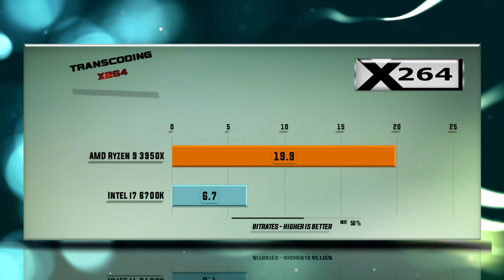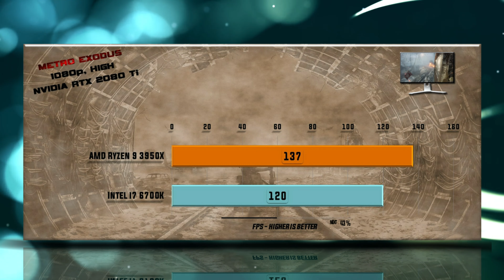Ryzen 9 3950X vs i7 6700K Benchmarks - 15 Tests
INTEL i7 6700K vs AMD Ryzen 9 3950X BENCHMARK

CHANNEL MAIN TEST RIGs setup as following:
Corsair Vengeance LPX 16GB DDR4 6700K MHz purchase link: ▶ .

Ryzen 9 3950X CPU specs: AMD Socket AM4, Process size – 7 nm, DDR4 Support, Performance – Cores 16, Threads 32, Processor Base Frequency 3.50 GHz, Max Turbo Frequency 4.70 GHz, Cache L3 64 MB, Generation – ZEN 2, TDP 105 W, OPN PIB 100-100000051WOF, OPN Tray 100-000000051.

Tests:
X265
7-ZIP Compression – 0:13           TrueCrypt Encryption – 0:26                    X264 – 0:38
Games tested on GTX 1080/GTX 1080 Ti/RTX 2080 Ti:
Hitman 1080p – 0:50                    Total War Warhammer 1080p – 01:02   ROTR 1080p – 01:18
Far Cry Primal 1080p – 01:30      PUBG 1080p – 01:42                                FAR CRY 5 1080p – 01:54
Witcher 3 4K – 02:05                     SOTR 1440p – 02:18                                FAR CRY 5 1440p – 02:30
Battlefield V 1080p – 02:42          Metro Exodus 1080p 02:54